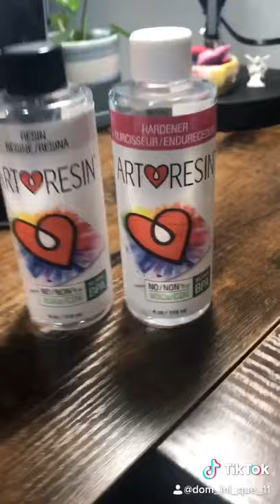Nightmare Before Christmas coaster 1 of 4. . .